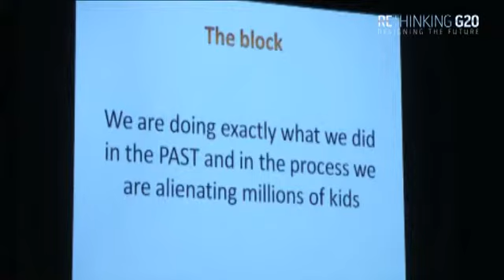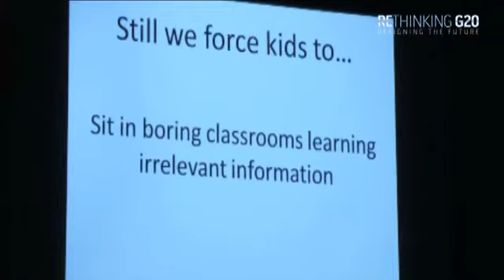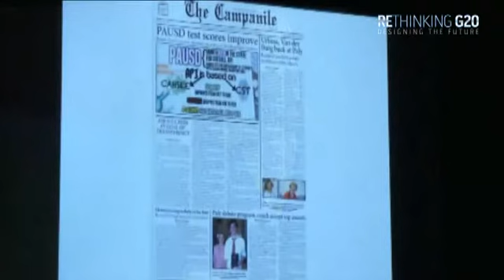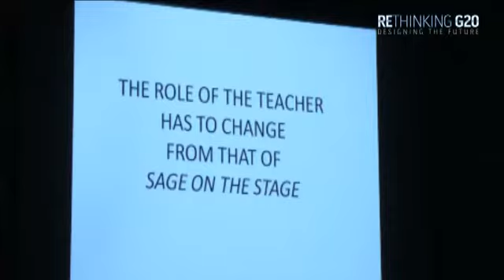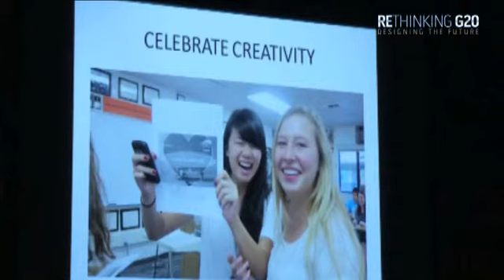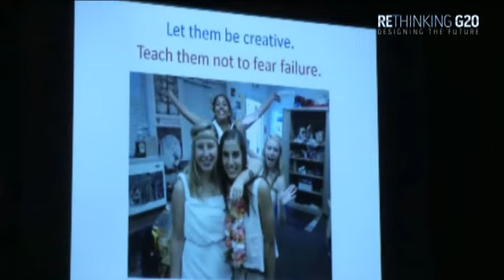RETHINKING G20 - Esther Wojcicki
Presentation by Esther Wojcicki, Journalist and Educator, in Los Cabos.
Presentación a cargo de Esther Wojcicki, Periodista y Educadora, en Los Cabos.
16 de junio de 2012